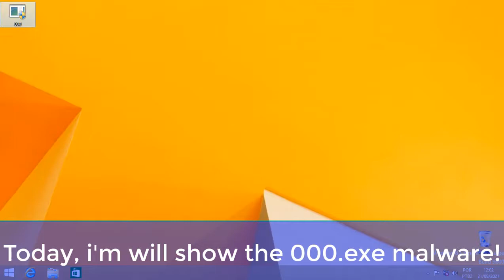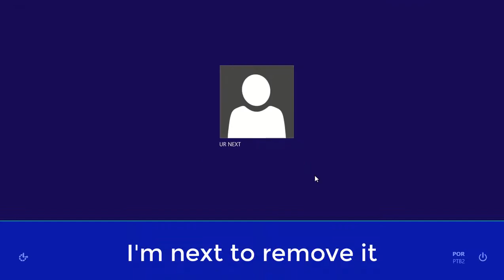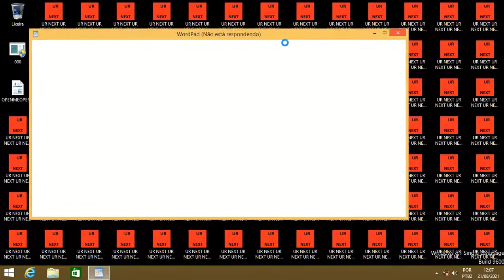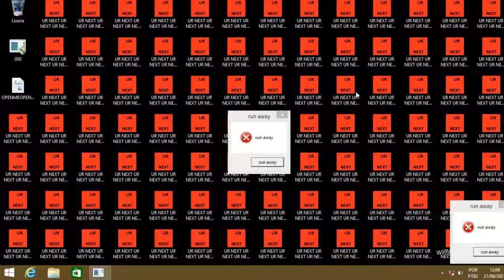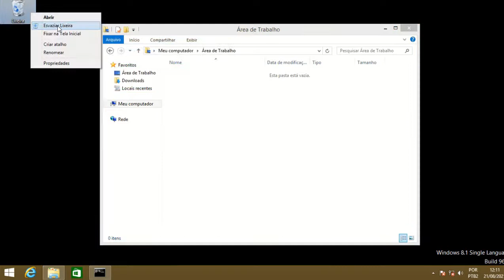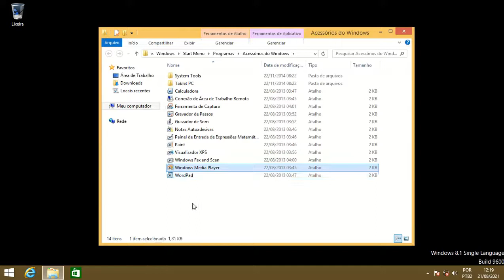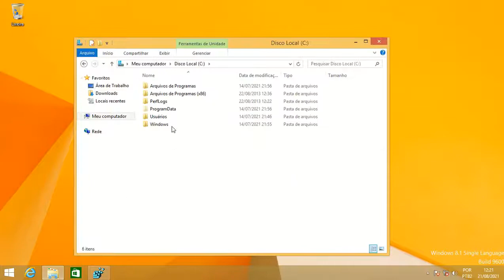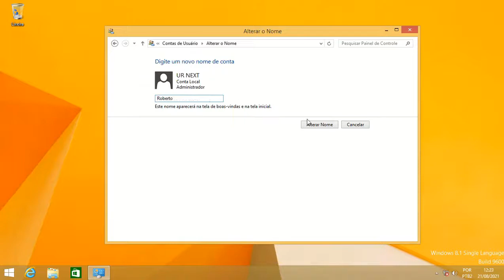000.exe + Removal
Running 000.exe on Windows 8!